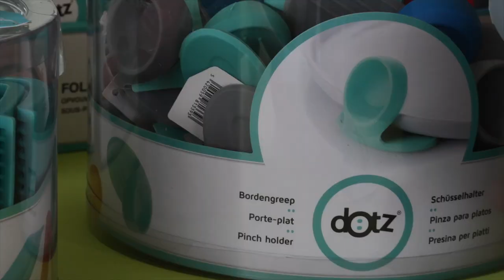Corporate movie A`Domo 2018